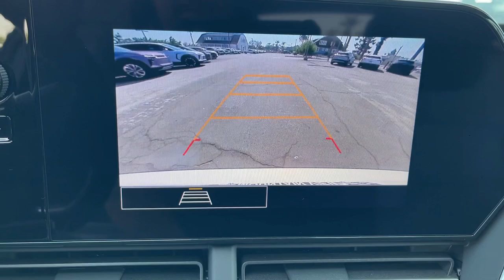2024 Chevrolet Trax Ontario, Los Angeles, Fontana, Glendora, Chino, CA 41557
Summit White New 2024 Chevrolet Trax 1RS

Are you shopping for a new Chevrolet? We think youll find the vehicle you want at Mountain View Chevrolet. We have an extensive inventory of New Chevrolet models to choose from. Here at Mountain View Chevrolet our goal is to provide you with a stress free car buying experience. Factory MSRP: $24875 Dealer Discount of $951 off MSRPAwards:* Car and Driver 10 BestCar and Driver January 2017.